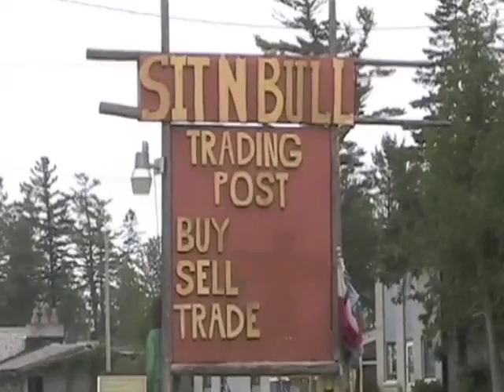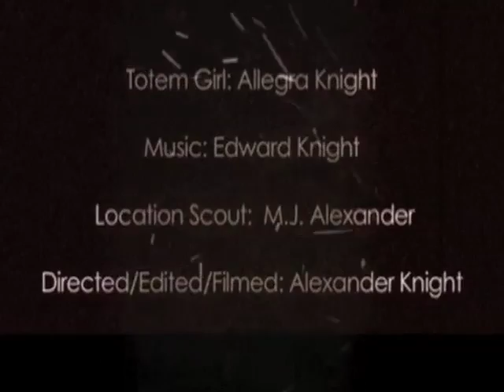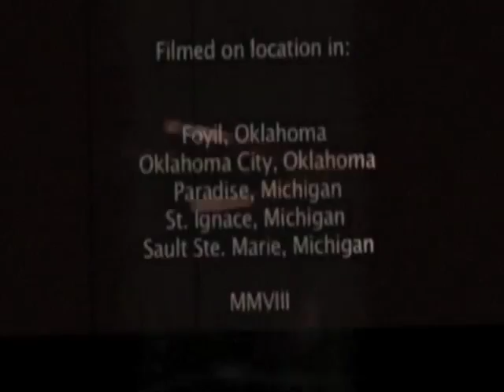Totem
A young girl on a road trip through the Great Plains sees cartoonish portrayals of Native Americans along the road. She visits an Indian Village, walks into a replica tipi and sticks her head through a plywood cutout of an Indian family. While gazing at a totem pole replica, she has a revelation. She is transported into a world of swirling totems and ancient spirits, and finds that she has become part of the totem. Echoes of jingle dancers and drum circles stir the totem girl, who wakes to a world of color before the spirits swirl her away. Was it real? Was it a dream? The wiser girl gazing out the window at the end gives a mysterious smile. Filmed on location from Ontario to Oklahoma, by Alexander Knight.